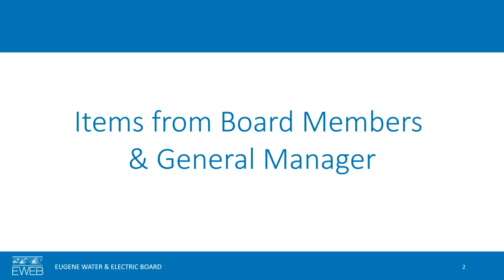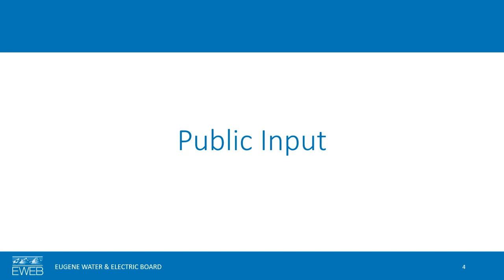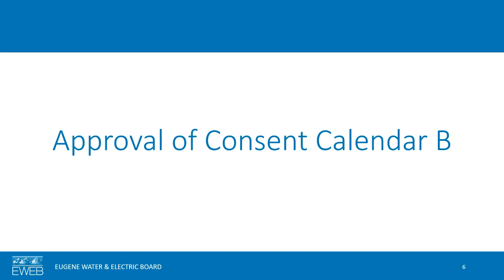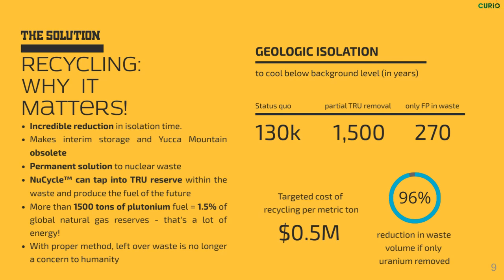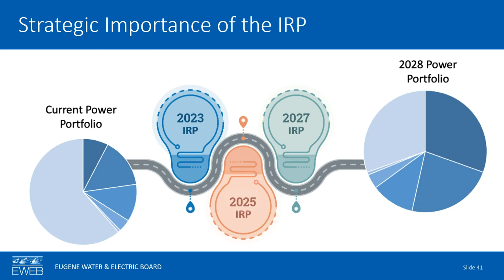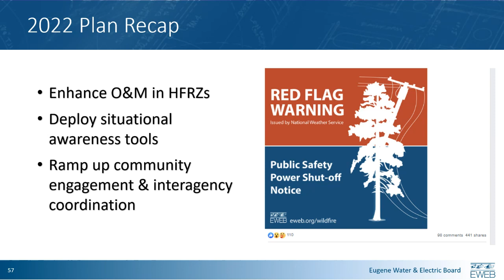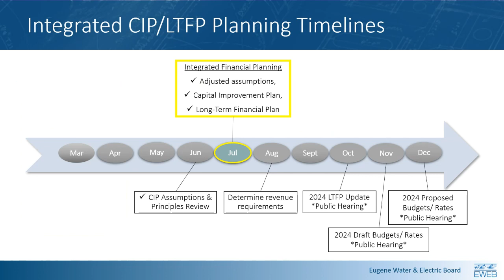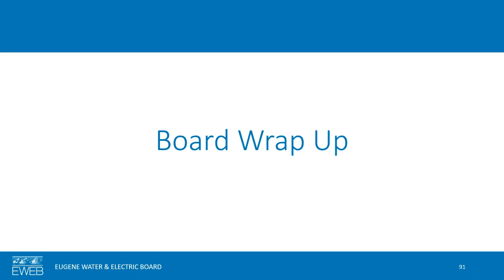EWEB Board of Commissioners Meeting: July 11, 2023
Topics include:
00:00 Meeting Called to Order
01:23 Items from Commissioners & GM
03:28 Correspondence
06:55 Public Input
01:05:50 Commissioners' Responses to Public Input
01:11:40 Consent Calendar
01:15:47 Advanced Nuclear Systems, Greg Cullen, Executive Director of Energy NW
01:38:40 Discussion: Advanced Nuclear
02:14:00 2023 IRP Results Publication & Action Plan
02:32:30 Discussion: 2023 IRP
02:58:25 Wildfire Mitigation Compliance Plan Approval, including Annual Update
03:10:53 Discussion: Wildfire Mitigation Plan
03:17:50 Electric & Water Capital Improvement Plan Assumptions & Long-Term Financial Plan
03:27:33 CIP Goals
03:35:10 LTFP
03:38:35 Discussion 2024 Budget and Capital Improvement Plan Assumptions